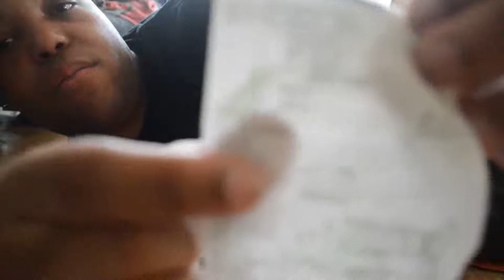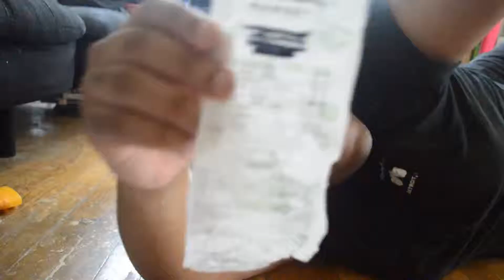ENTRY 3 5/26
More comp n neighbor issues but entry is in